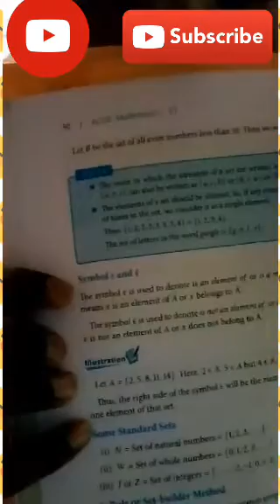Set Theory || Part-1 || Class-6|| BISHAL SAHA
Login

SET THEORY

Sections

HomePhilosophy & ReligionPhilosophical Issues

Set theory

mathematics

Cite Share More

WRITTEN BY

Robert R. Stoll See All Contributors

Professor of Mathematics, Cleveland State University, Ohio, 1971–80. Author of Set Theory and Logic.

See Article History

Set theory, branch of mathematicsthat deals with the properties of well-defined collections of objects, which may or may not be of a mathematical nature, such asnumbers or functions. The theory is less valuable in direct application to ordinary experience than as a basis for precise and adaptable terminology for the definition of complex and sophisticated mathematical concepts.

Set theory

QUICK FACTS

KEY PEOPLEGeorg CantorPaul ErdősJohn von NeumannSaul KripkeStanislaw UlamPaul Joseph CohenRELATED TOPICSMathematicsAxiom of choiceVenn diagramZorn's lemmaContinuum hypothesisCantor's theoremSetPartitionSigma-fieldAxiomatic set theory

Between the years 1874 and 1897, the German mathematician and logician Georg Cantor created a theory of abstract sets of entities and made it into a mathematicaldiscipline. This theory grew out of his investigations of some concrete problems regarding certain types ofinfinite sets of real numbers. A set, wrote Cantor, is a collection of definite, distinguishable objects of perception or thought conceived as a whole. The objects are calledelements or members of the set.

The theory had the revolutionary aspect of treating infinite sets as mathematical objects that are on an equal footing with those that can be constructed in a finite number of steps. Since antiquity, a majority of mathematicians had carefully avoided the introduction into their arguments of the actual infinite (i.e., of sets containing an infinity of objects conceived as existing simultaneously, at least in thought). Since this attitude persisted until almost the end of the 19th century, Cantor’s work was the subject of much criticism to the effect that it dealt with fictions—indeed, that itencroached on the domain ofphilosophers and violated the principles of religion. Once applications to analysis began to be found, however, attitudes began to change, and by the 1890s Cantor’s ideas and results were gaining acceptance. By 1900, set theory was recognized as a distinct branch of mathematics.

At just that time, however, several contradictions in so-called naive set theory were discovered. In order to eliminate such problems, anaxiomatic basis was developed for the theory of sets analogous to that developed for elementary geometry. The degree of success that has been achieved in this development, as well as the present stature of set theory, has been well expressed in the Nicolas Bourbaki Éléments de mathématique (begun 1939; “Elements of Mathematics”): “Nowadays it is known to be possible, logically speaking, to derive practically the whole of known mathematics from a single source, The Theory of Sets.”

Introduction to naive set theory

Fundamental set concepts

In naive set theory, a set is a collection of objects (called members or elements) that is regarded as being a single object. To indicate that an object x is a member of a set Aone writes x ∊ A, while x ∉ Aindicates that x is not a member of A. A set may be defined by a membership rule (formula) or by listing its members within braces. For example, the set given by the rule “prime numbers less than 10” can also be given by {2, 3, 5, 7}. In principle, any finite set can be defined by an explicit list of its members, but specifying infinite sets requires a rule or pattern to indicate membership; for example, the ellipsis in {0, 1, 2, 3, 4, 5, 6, 7, …} indicates that the list of natural numbers ℕ goes on forever. The empty (or void, or null) set, symbolized by {} or Ø, contains no elements at all. Nonetheless, it has the status of being a set.

A set A is called a subset of a set B(symbolized by A ⊆ B) if all the members of A are also members ofB. For example, any set is a subset of itself, and Ø is a subset of any set. If both A ⊆ B and B ⊆ A, then A and Bhave exactly the same members. Part of the set concept is that in this caseA = B; that is, A and B are the same set.

LOAD NEXT PAGE

Inspire your inbox – Sign up for daily fun facts about this day in history, updates, and special offers.

By signing up for this email, you are agreeing to news, offers, and information from Encyclopaedia Britannica.
Click here to view our Privacy Notice. Easy unsubscribe links are provided in every email.

About Us & Legal InfoPartner ProgramContact UsPrivacy NoticeTerms of Use